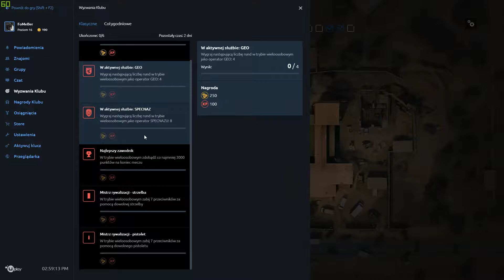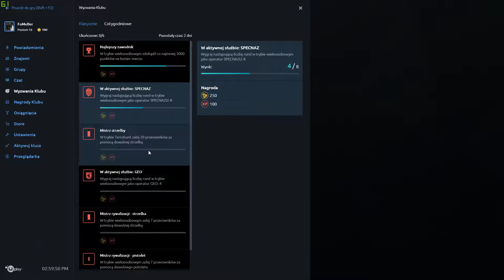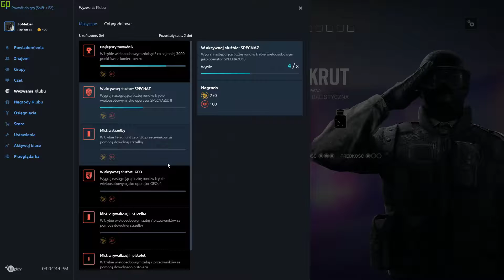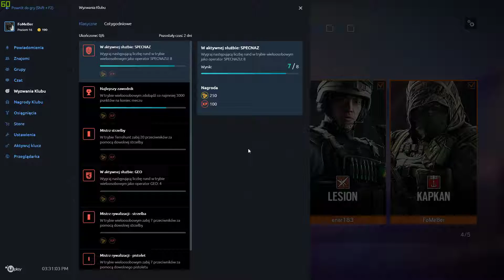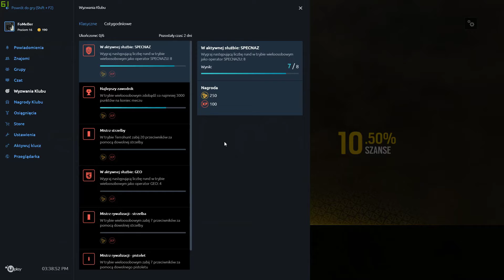Rainbow 6 Siege - #71 w/ ener183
Siema. Póki co rekordzista w przeciwnej drużynie, tym razem z 15 fragami. Miłego oglądania.